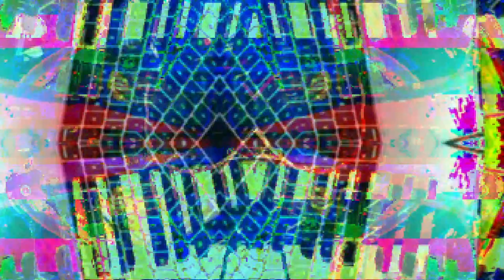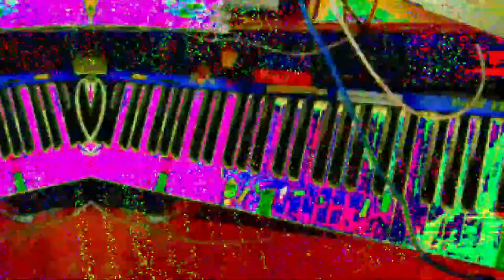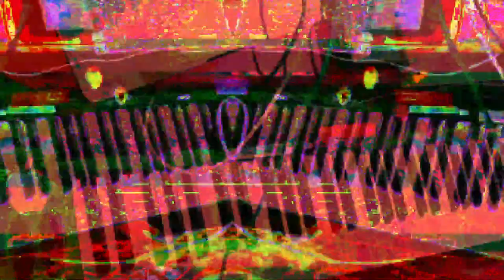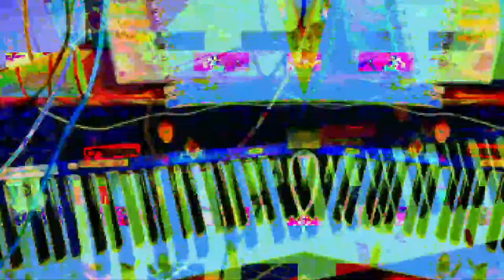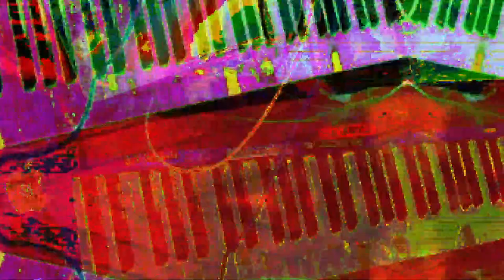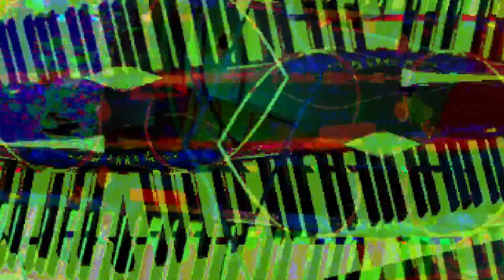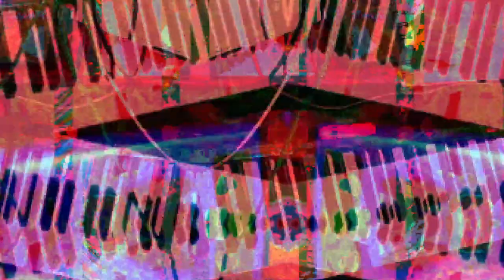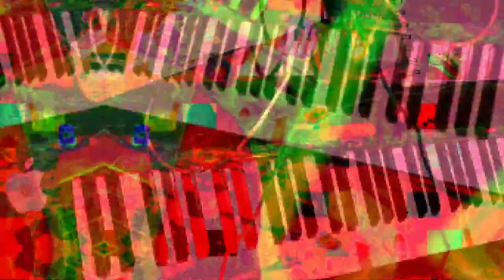[EPILEPSY WARNING] *Photosensitivity Warning*